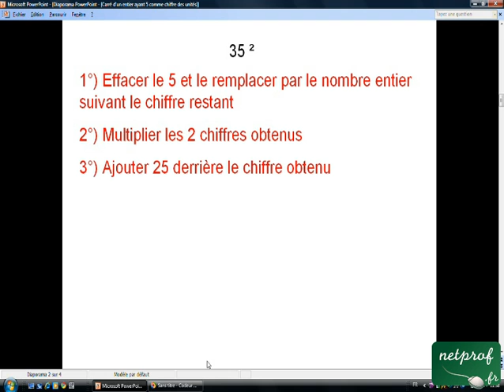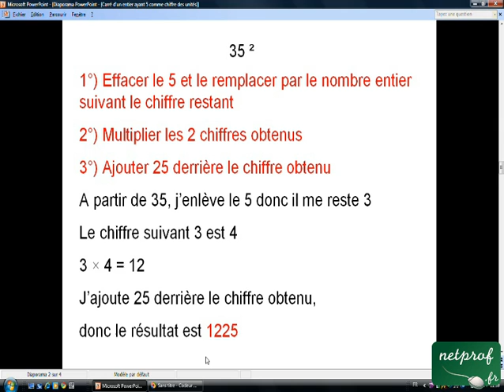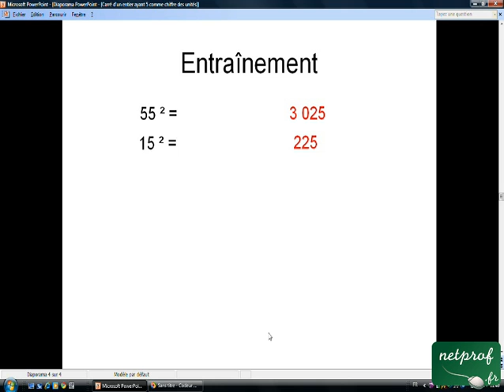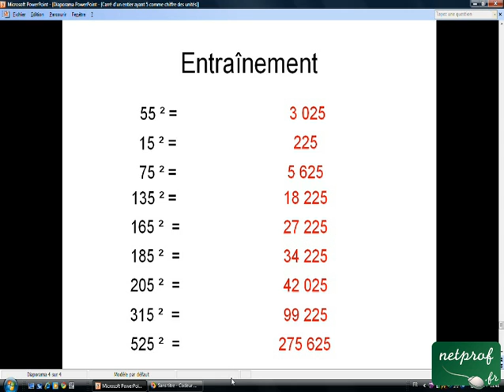Carré d'un entier ayant 5 comme chiffre des unités